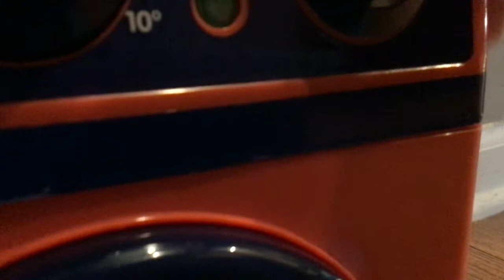BYE TIDE WASHER Please CALL TIDE￼